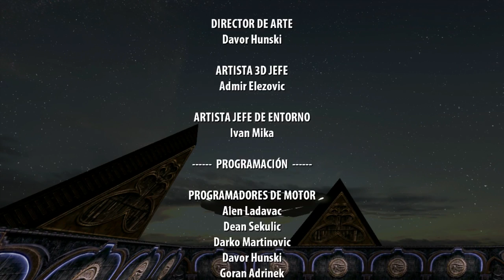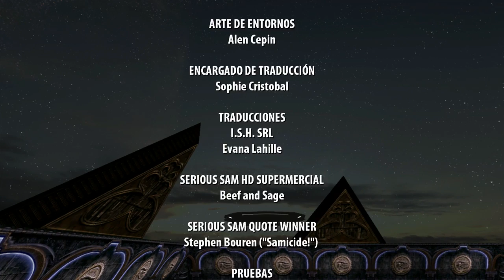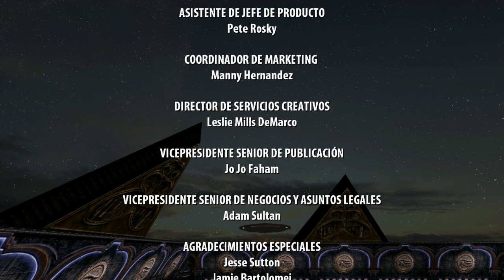Serious Sam HD Primer Encuentro (Español Xbox360 1080p/60Fps) Capitulo Final La Gran Piramide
Serious Sam, la ultima esperanza de la humanidad, protagoniza este shooter de acción en primera persona en el que se mezclan a partes iguales la ficción, la fantasía y una avanzada tecnología. El objetivo es salvar al mundo de una destrucción inminente y para ello nuestro heroe es enviado al pasado, al antiguo Egipto, a buscar unos elementos perdidos e intentar cambiar la historia y evitar la exterminación de la humanidad.